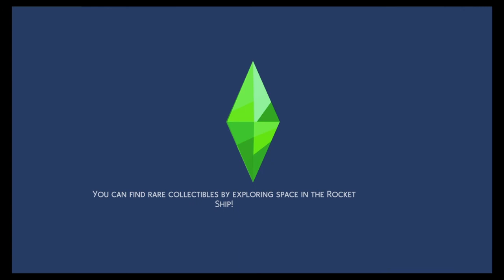Sims 4 (part 1)